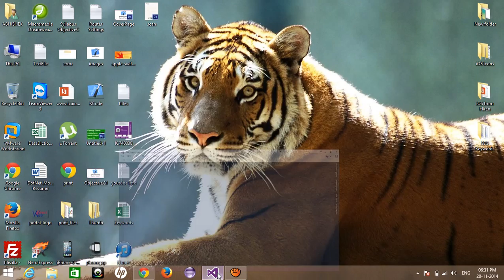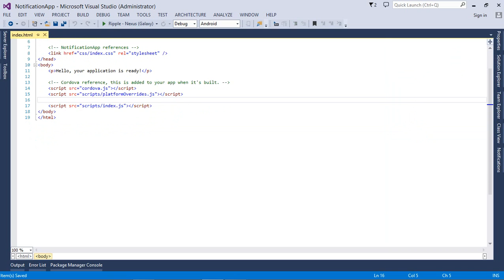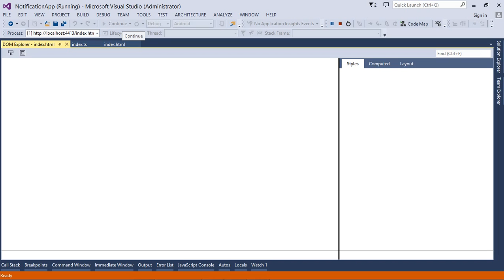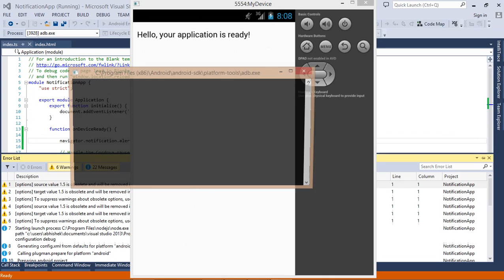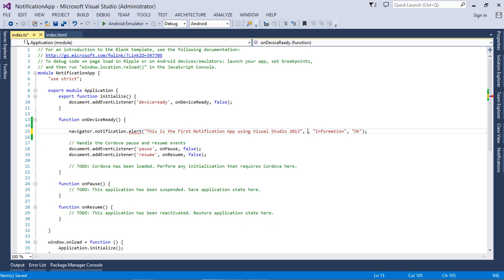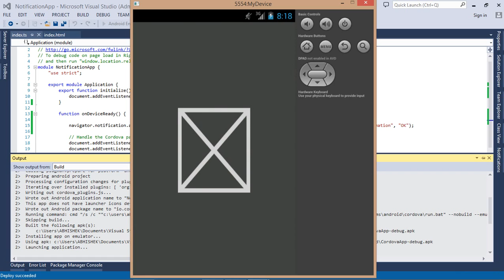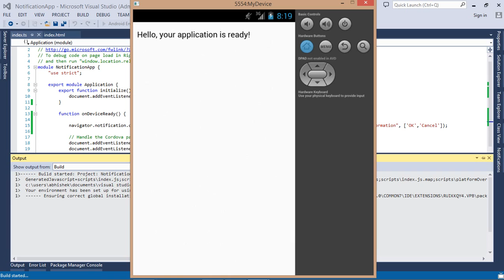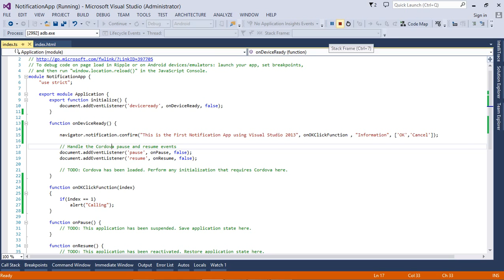Phonegap Notification using Visual Studio 2013 - Tutorial 2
You can learn How to use the Notification plugin in phonegap using Visual Studio 2013

Recorded for Infologs. Get more free videos on infologs and get ready for job.

Thanks
ABhishek